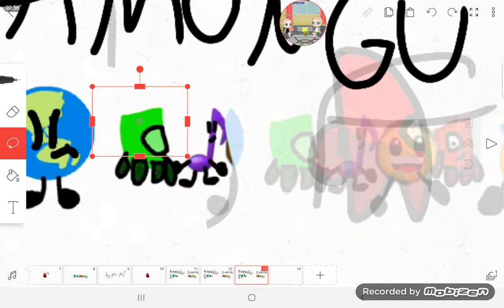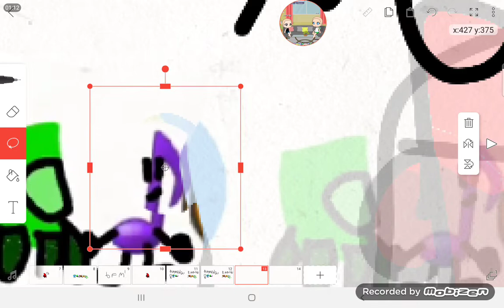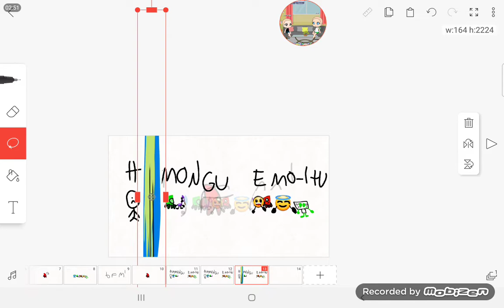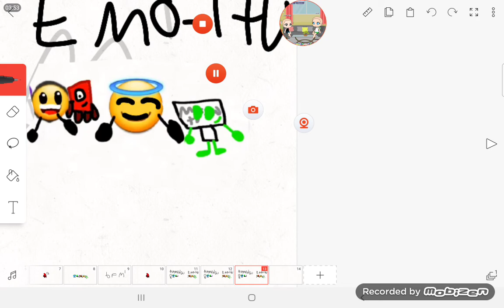bfm 1b: fixed glitches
Eddie got glitched last time, and now its finally here! (its in the same day bc why not)